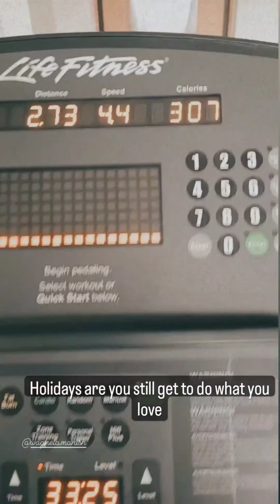CID💯Family🥰Videos😍Vlogs😻👑King & Queen👑सीआईडी💯फॅमिली🥰भीडियोस😍भ्लॉग्स😻👑राजा & रानी👑MOTIVATION😁🙏Ep152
👇😊Thumbnail Title words are here😊👇

CID💯Family🥰Videos😍Vlogs😻👑King & Queen👑

सीआईडी💯फॅमिली🥰भीडियोस😍भ्लॉग्स😻👑राजा & रानी👑

कलाकार का नाम😊😊👇👇

Ansha Sayed😎🥳

अंन्शा सैय्यद😎🥳

Janvi Chheda😎🥳
जान्वी छेडा😎🥳

कलाकार का नाम😊😊👆👆

CID Full form in hindi and English😃😃👇👇

CID = Crime Investigation Department

सीआईडी = क्राइम इन्वेस्टीगेशन डिपार्टमेन्ट  ( अपराध जांच विभाग  )

Description Hashtags😊😊👆👆

Purvi🥰🥰Ansha Sayed

iamrealanshasayed : gym exercise and some workouts which motives you guys a lots, some entertaining shorts videos also here..

Purvi Anshu❤️Aka❤️Ansha Sayed😊😉 (  Ansha Reshma Imtiaz Sayed  )

⚠️⚠️This Video Vlog Made By Our{Ansha Sayed}&{Dayanand Kapoor Babuking Tv}Family⚠️⚠️

CID💯🇮🇳is the famous Serials Shows Episodes 📺and The location of CID is set in Mumbai. The series premiered on Wednesday  21 January 1998 and is the longest-running television series in India. The series aired for 20 years on Sony TV. The last episode aired on Saturday 27 October 2018.🥰🙏

English Date🇮🇳 : 2023/08/01 Tuesday
                       Quotes 👇

FOR
 SOMEONE'S INSPIRATION.

visit our all social media palace😁👇😁👇

Facebook, Instagram, Twitter, Telegram, TikTok, Tumblr, Likee, Pinterest, LinkedIn, Reddit, & Blogger Website. 😘😘👋👋